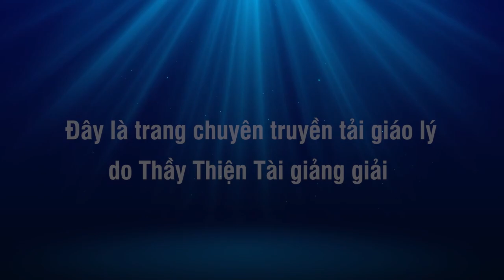Đàm Đạo 03-06-2023 - Truyện Kiều Của Nguyễn Tu - Thích Thiện Tài Đạo Tràng Bát Nhã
Địa điểm: 12122 Longbrook Dr, Houston, TX 77099. USA.

⫸ Tổng hợp theo chủ đề:
- Thông tin:
12122 Longbrook Dr, Houston, TX 77099. USA.